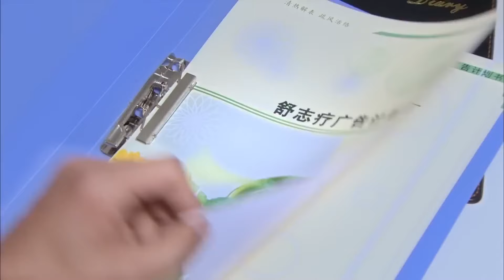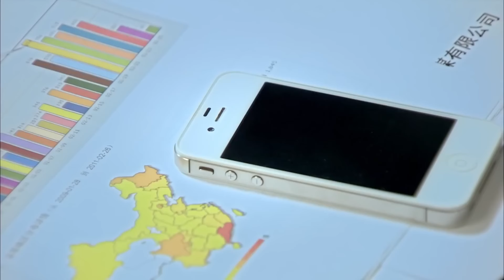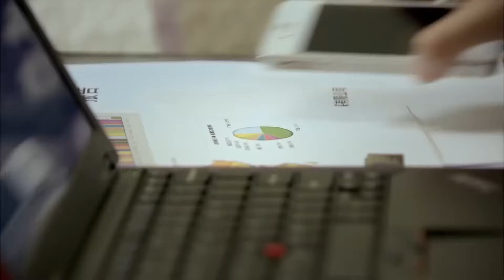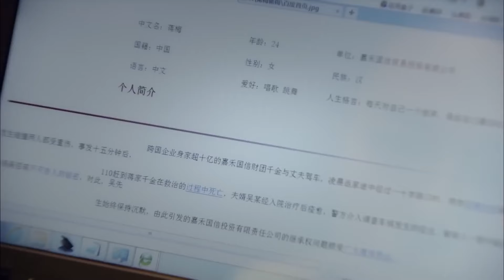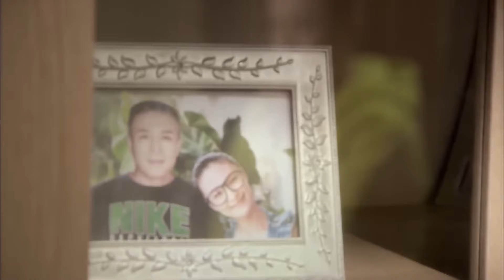好看的农村剧【离心夫妻】 07 |丈夫果靖霖结婚不到三年就在外面红袖添香，自以为天衣无缝能瞒天过海，却不料妻子早就对此事一清二楚，还背着他展开了自己的报复...（殷桃，果靖霖）